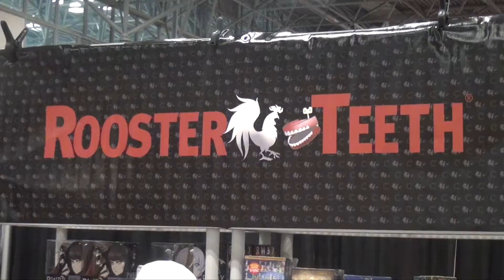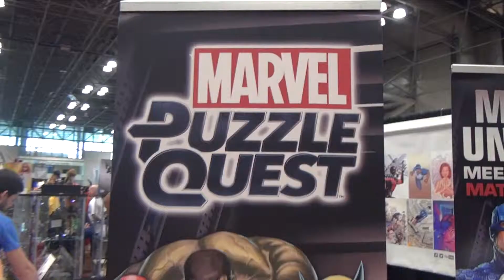Mike Tysons Mysteries - Interview with Hugh Davidson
Chantal is talking to the creator of the new animated series "Mike Tyson Mysteries" Hugh Davidson, The brand new Cartoon Network animated series is a blend of Scooby Doo and The A-Team that is sure to make you tear up from laughter or his reigning blows upon you